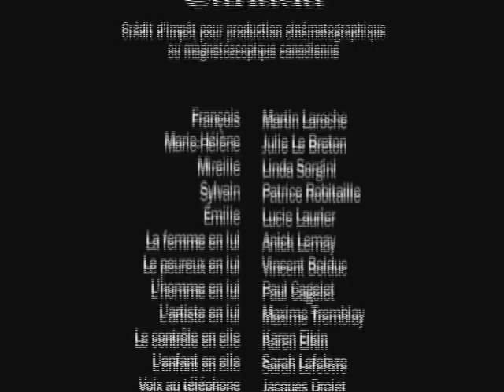Voilà...François en Série!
Un ptit moment magique de la télévision, sous les aires d'une merveilleuse chanson méconnue de Jean Leloup!